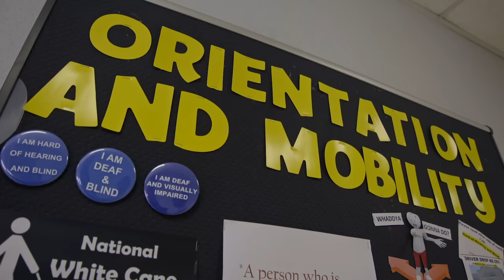A DeafBlind man makes history starring in a film | 'Connecting the Dots' (doc to "Feeling Through")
'Connecting the Dots' follows the journey of making the groundbreaking film 'Feeling Through' including:
• Partnering with Helen Keller National Center
• Casting & working with Robert Tarango - the 1st DeafBlind actor to star in a film
• The year-long search for Artemio, the DeafBlind man who inspired the film

Directed by Doug Roland
Executive Producer Marlee Matlin